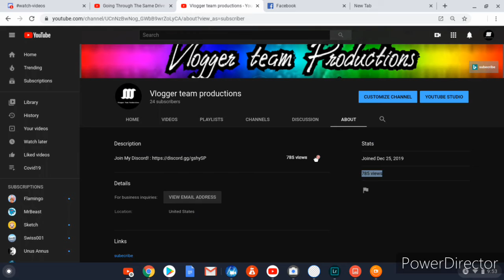CAN WE HIT..... 1,000 VIEWS????????